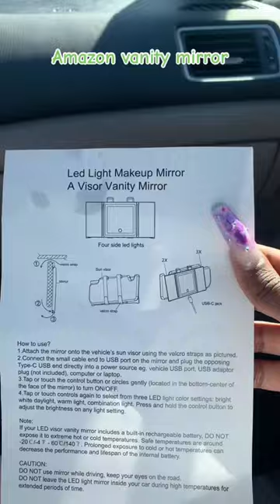Amazon Finds Car Hack | LED Car Mirror